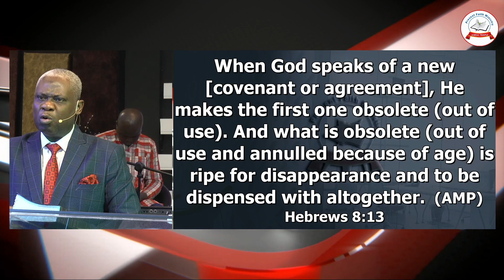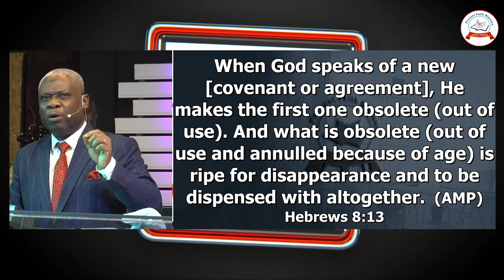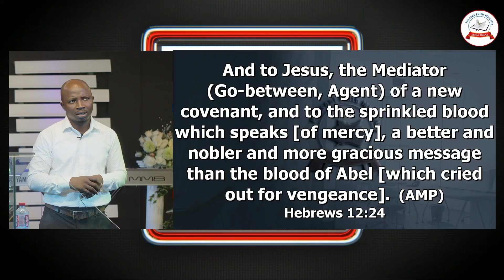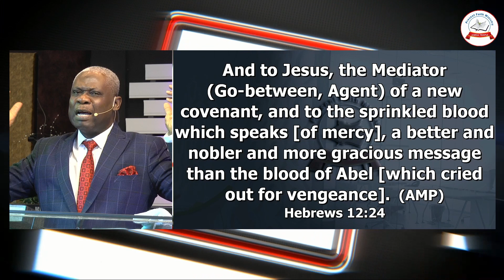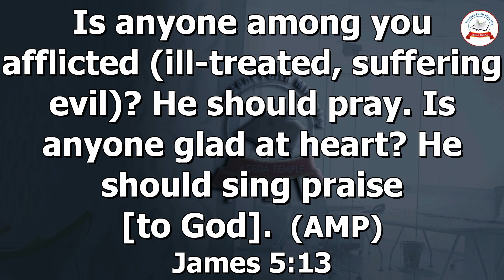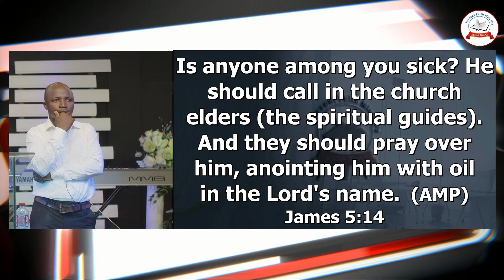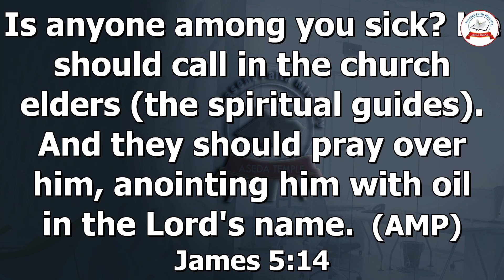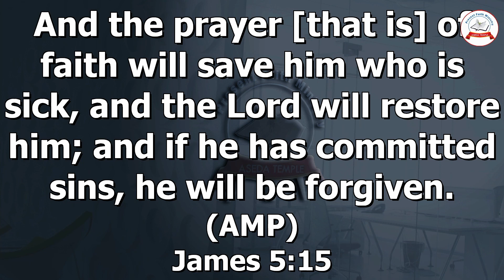Stop buying Anointing Oil from Fake Prophets - A Must Watch!!!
By Pastor Kenneth Afari